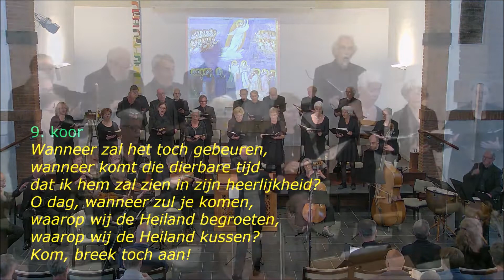Himmelfahrts Oratorium BVW 11 J.S. Bach - 'Lobet Gott in Seinem Reichen'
Live recording 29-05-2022 Bethelkerk Vlaardingen
Vocaal ensemble Basiliek, Bas van Houte
Merel van Geest, soprano
Annette Vermeulen, alto
Arco Mandemaker, tenor
Johan Vermeer, bass
Arjen Leistra, organ

Orchestra: Collegium Delft
violins: Clara Sawada, Machteld van Delft
viola: Niek Idema
cello: Lotte Beukman
violone: Jesse Solway
flutes: Raymond Honing, Oeds van Middelkoop
oboes: Marjolein Koning, Douwe van der Meulen
trumpets: Danny Teong, Will Wroth, Emile Meuffels
timpani: Marten van den Bijlaard